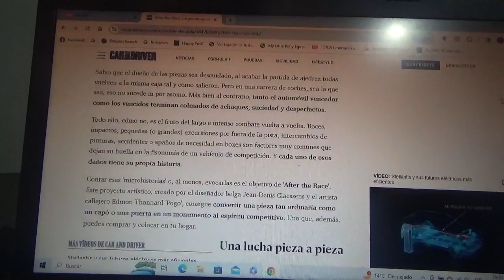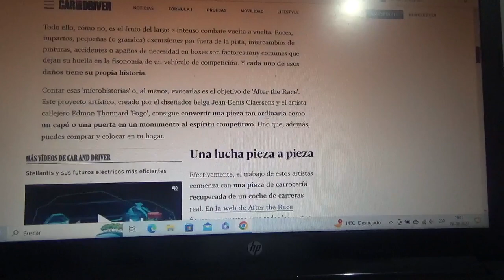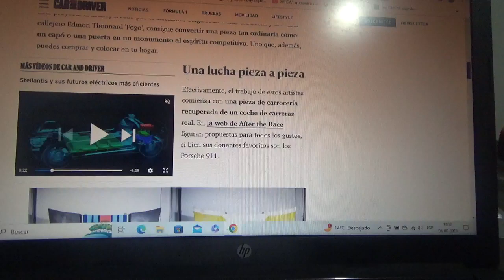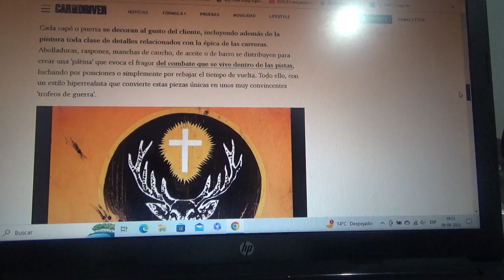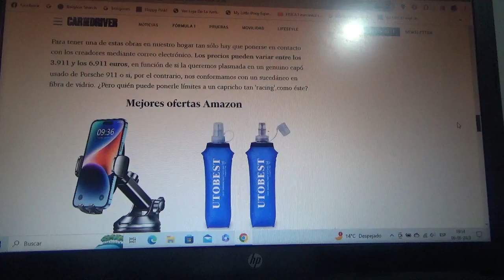"After The Race" piezas de coches de competición como obras de arte decorativas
Este es un proyecto artístico y estas piezas de automóviles de competición usadas se convierten en obras de arte que se pueden colgar en la pared del hogar de cualquiera